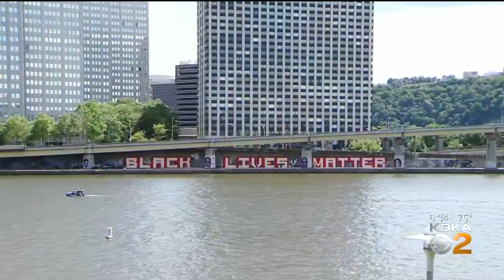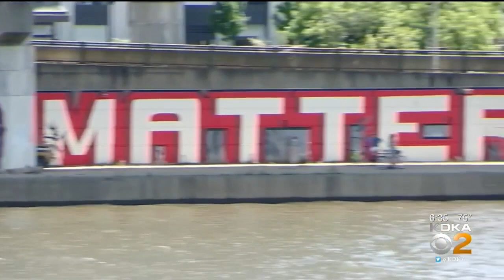Artists Paint Black Lives Matter In Downtown Pittsburgh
There have been all types of protests since the killing of George Floyd. One group painted a mural along the banks of the Allegheny River and KDKA's Royce Jones learned the artists want those that appreciate it to take a moment to learn something when they see it.